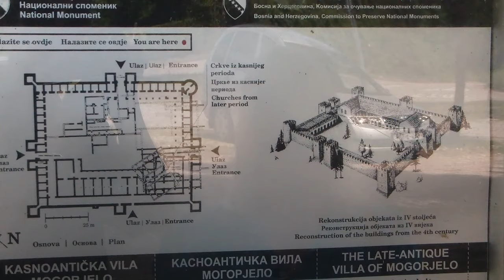Čapljina, Bosnia and Herzegovina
Čapljina is located on the border with Croatia, 20 kilometres (12 mi) from the Adriatic Sea.